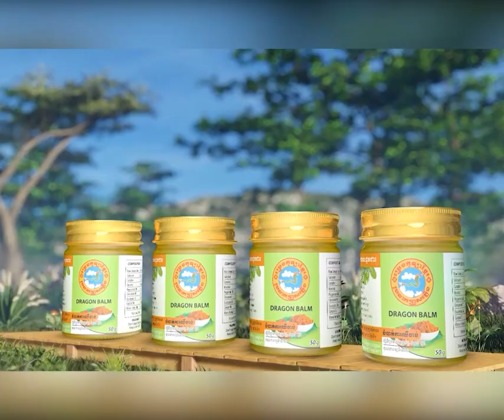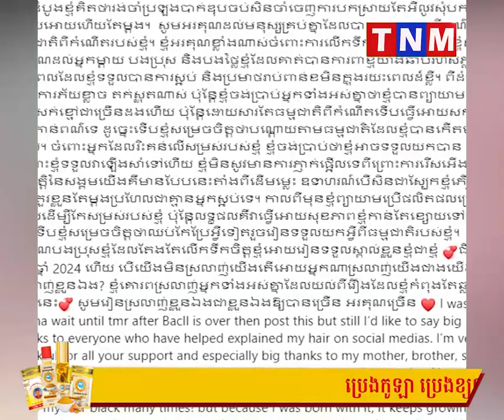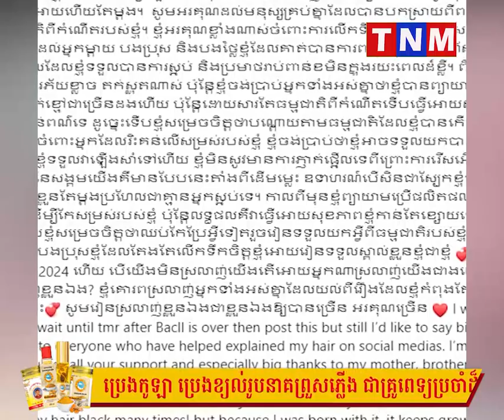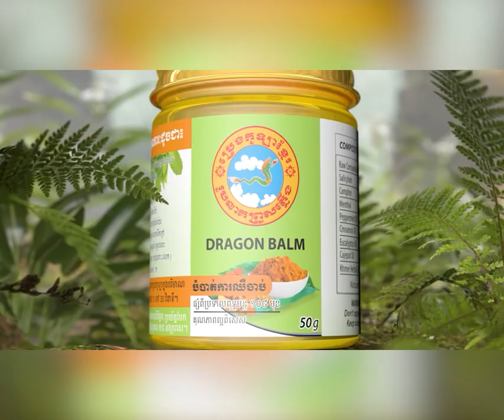ក្រោយគេ​នាំគ្នា​រិះ​គ.ន់ រើ.ស.អើ.ង​ថា ខ្លួន​ជា​សិស្ស​តែ​លេង​សក់២ពណ៌​ដ៏​មិន​សមរម្យ ពេលនេះ